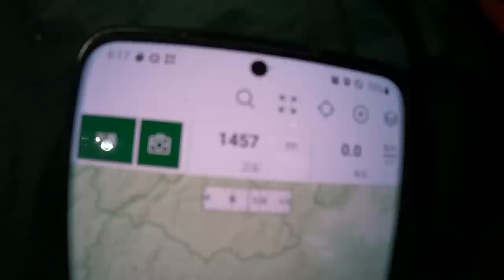1,500m 설산에서 텐트 없이 잠은 이렇게 자고...환상적인 일출, 23km 백패킹 a tarp overnight in the snowy mountains(ft 나무컵 카빙)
궁금해하시는 분들이 계셔서 이날 입은 의류를 간단히 설명했습니다. 도움이 되시면 좋겠습니다. ^^

◇ 이번 영상에서 착용한 의류(안에서부터)

상의 : 속옷(기능성)-내복-얇은 긴팔 라운드 티-플리스 자켓(파타고니아 R2 구형)-자켓(마무트 마사오 자켓)

*박지 구축 후 자켓 벗고 RAB 뉴트리노 프로 갈아 입음

하의 : 속옷(기능성)-내복-클라터뮤젠 게레 팬츠 2.0-레인 팬츠(REI)

*하의는 우모복을 별도로 챙기지 않고 산행 내내 레인 팬츠를 입었습니다. 첫날 오전에 비가 많이 왔습니다.

[장비 / Gear ]

침낭 : 준우 아웃도어 브레스포 마이크로 울트라 라이트2 카키 동계 침낭

비비색 : MSR AC 비비

폼 매트 : 써머레스트 지 라이트 솔 매트

(쿠팡 링크는 최저가가 아닐 수 있습니다. 파트너스 활동을 통해 일정액의 수수료가 저에게 제공될 수 있습니다)

◇ Camera

고프로9

◇ Editing